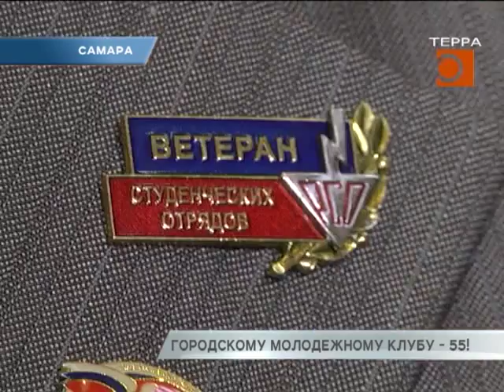Городскому молодежному клубу 55 лет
В Самаре отметили 55-летие городского молодежного клуба, организации которая объединила ярких, талантливых, неравнодушных людей в сообщество единомышленников. В свое время она была флагманом и официальной, и неформальной культурной жизни города. Тему продолжит Леонид Кошман.